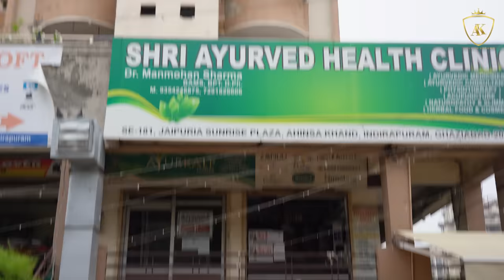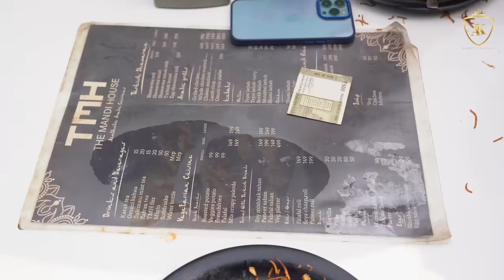Second Hand Hukka | Ankush Kasana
Suraj Gupta
           Sunny Dedha
           Hardikya Kalra
           Ashutosh Khatana
           Sachin Bisht